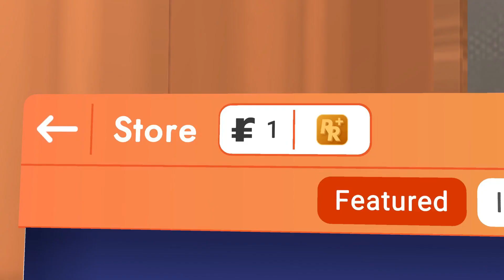goofy ahh rec room 3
amongus

also sub to @JustOasis